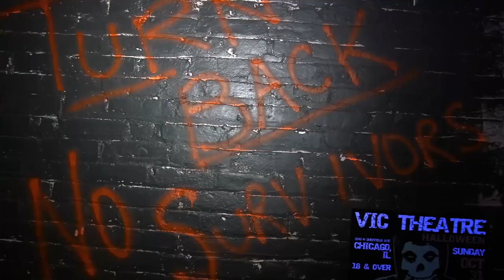Tour The NYPD's Scary Haunted Basement From Halloween 2015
The 78th precinct in Brooklyn created this scary haunted house in their basement last year, and they're doing it again this year (October 26th to 30th, 2016).